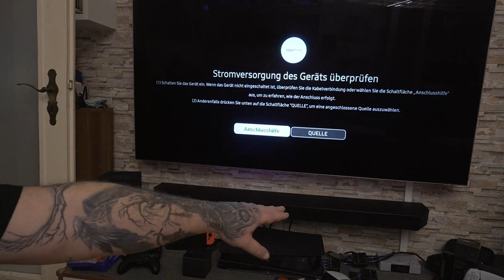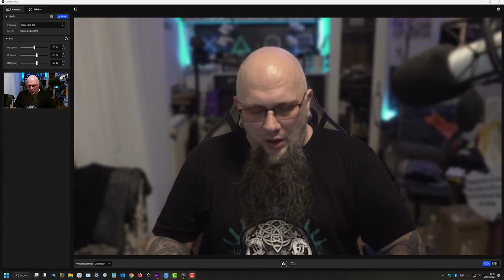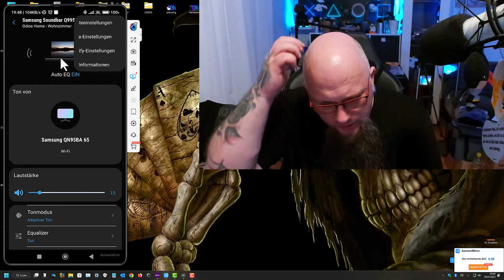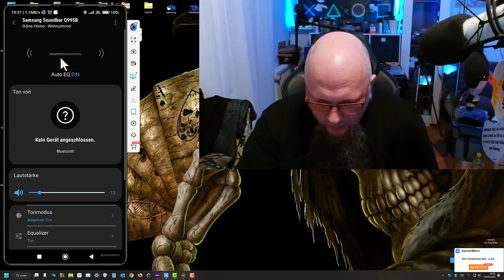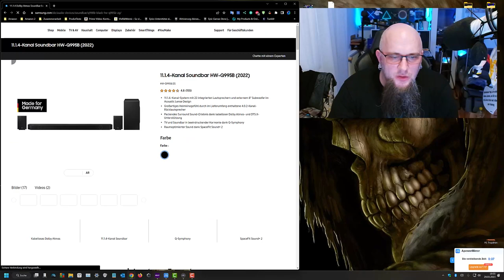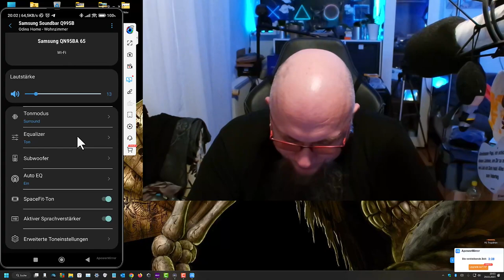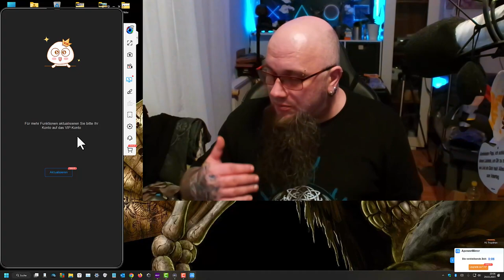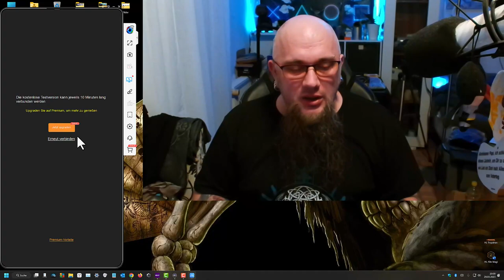Meine Neue Soundbar Fazit | Samsung HW-Q995B 11.1.4-Kanal Q-Soundbar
Samsung Neo QLED 4K QN95B
Samsung HW-Q995B 11.1.4-Kanal Q-Soundbar
👍🖖🤟🛒 Mein Equipment 🛍️👍🖖🤟
Ihr habt Bock mit mir zu zocken oder zu texten? Kein Problem:
PSN: odin_ase
Steam: odin_ase